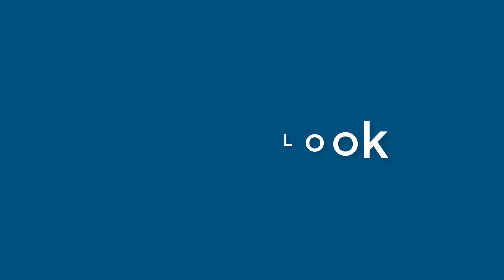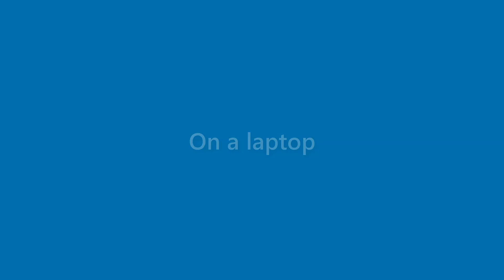Terrance Hopper - appearance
Name Look - Terrance Hopper - appearance. In this video we present "Terrance Hopper" name look and feel in various scenarios.
This video will cover:
How does "Terrance Hopper" look as a personal letterhead?
How does "Terrance Hopper" look on a business card?
How does "Terrance Hopper" look on a computer/laptop screen?
How does "Terrance Hopper" look with different background colors?
How does "Terrance Hopper" look with various fonts?